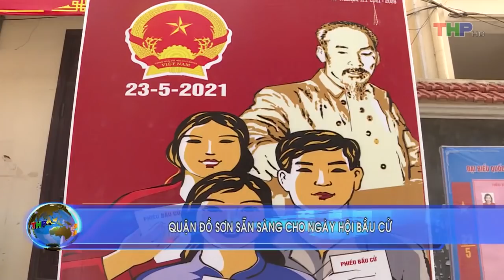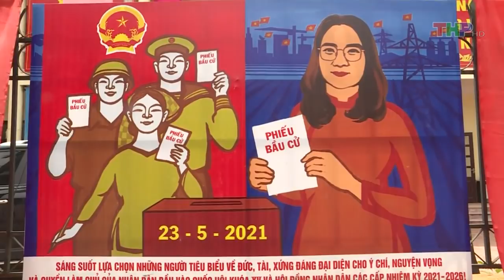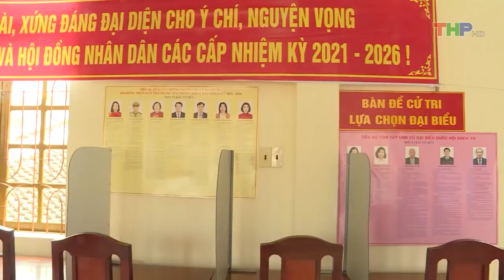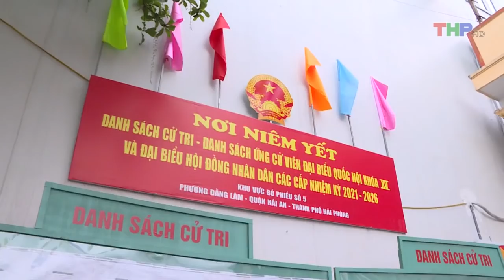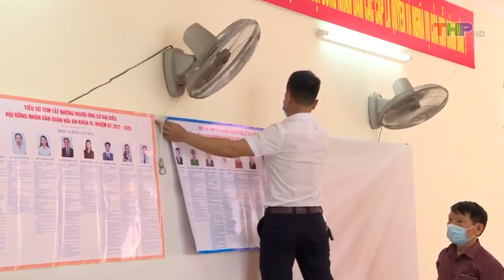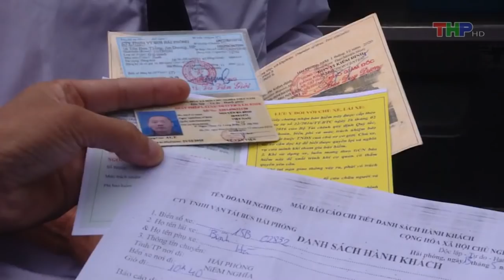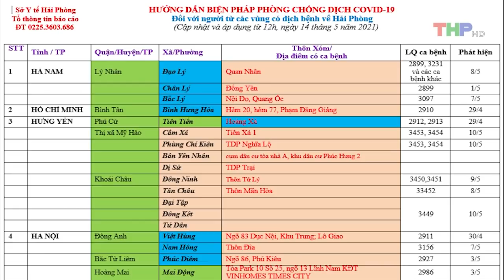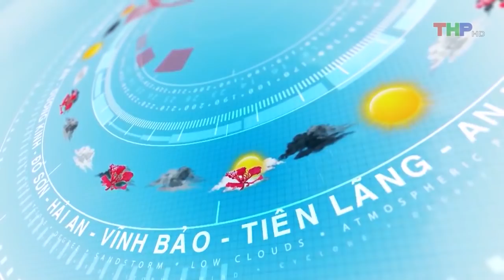Bản tin thời sự tối (14/05/2021)